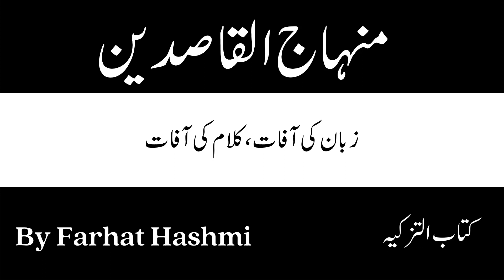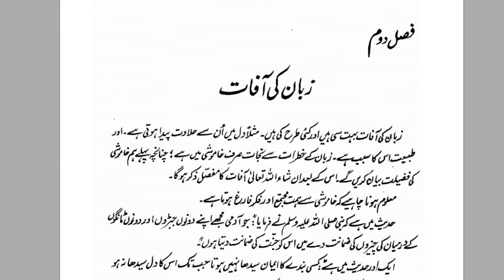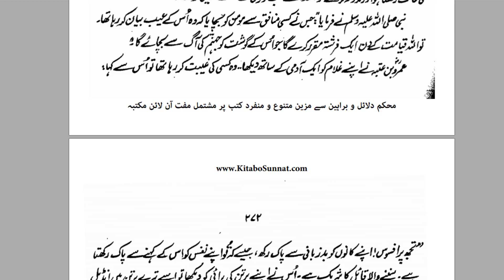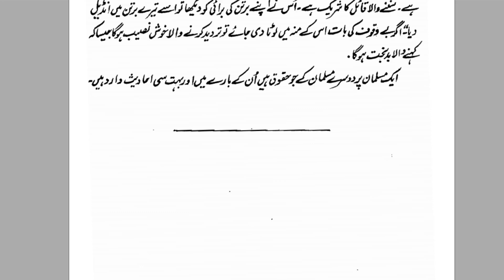Zaban Ki Aafaat, Kalam Ki Aafaat - Minhaj al-Qasideen- By Dr. Farhat Hashmi